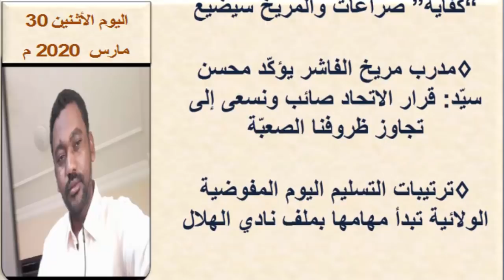عناوين الصحف السودانية اليوم الأثنين 30 مارس 2020م السياسية والرياضية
السودان اليوم عناوين الصحف السودانية اليوم، السياسية والرياضية الصادرة صباح اليوم،قراءة صحف الخرطوم الصادرة صباح اليوم الأثنين 30 مارس 2020م

فبراير 2020مالسودان اليوم عناوين الصحف السودانية اليوم، السياسية والرياضية الصادرة صباح اليوم،قراءة صحف الخرطوم الصادرة اليوم الجمعة 21 فبراير 2020م

فبراير 2020م